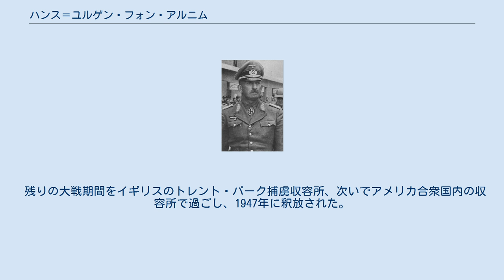ハンス＝ユルゲン・フォン・アルニム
ハンス＝ユルゲン・テオドール・フォン・アルニム（Hans-Jürgen Theodor von Arnim、1889年4月4日 - 1962年9月1日）は、ドイツ陸軍の軍人、最終階級は上級大将。
第二次世界大戦中、北アフリカ戦線において第5装甲軍を指揮した。
 16世紀から続く貴族の家系に、シレジア地方で生まれる。
父ハンスはプロイセン軍少将。
1908年に入営してポツダムの第1近衛歩兵連隊に配属され、翌年少尉に任官。
第一次世界大戦に従軍し、終戦時は大尉で大隊長だった。
大戦中の1917年にベルリンで軍人の娘と結婚。
 1938年に少将に昇進。
第二次世界大戦勃発直後の1939年9月に第52歩兵師団長に補される。
同年12月、中将に昇進。
翌1940年10月、第17装甲師団長に就任。
 1941年6月22日に始まった独ソ戦では第17装甲師団は中央軍集団第2装甲集団配下として従軍するが、アルニムは6月28日にベラルーシで負傷し長期療養を余儀なくされる。
9月4日にはこれまでの戦功で騎士鉄十字章を授与され、その後回復した彼は9月中旬に師団へ復帰する。
 タイフーン作戦におけるヴャジマ・ブリャンスク二重包囲戦ではブリャンスクを占領するなど活躍した。
 11月トゥーラ前面で北方軍集団戦区ヴォルホフ戦線の第39軍団(自動車化)司令官に任命され、スヴィリ河でフィンランド軍部隊と連結するよう命令を受けた。
しかし、12月ソ連軍精鋭シベリア部隊の強力な反撃に直面し、アルニムはチフヴィン(ティフヴィン)で頑強に抵抗した後でヴォルホフまでの撤退を圧倒的不利な状況下で成功させた。
これは彼の能力を上層部に認識させる事となった。
同月17日に装甲兵大将に昇進。
 1942年5月アルニム率いる軍団は長らくソ連軍の包囲下であったホルムを解放した。
次いで第39装甲軍団(改称)は中央軍集団第9軍配下となり第二次ルジェフ会戦においてソ連軍の攻撃を良く防いだ。
上官にあたる第9軍司令官ヴァルター・モーデル上級大将は、アルニムを「精力的で責任感が強く、決して動揺することのない防御戦向きの将軍」と評している。
 1942年12月、上級大将に昇進して北アフリカ戦線チュニジアの第5装甲軍司令官に就任した。
翌年3月にはエルヴィン・ロンメル元帥の後を継いでアフリカ軍集団司令官に就任するが、5月に枢軸軍残余部隊とともにチュニスで連合軍に降伏した。
 残りの大戦期間をイギリスのトレント・パーク捕虜収容所、次いでアメリカ合衆国内の収容所で過ごし、1947年に釈放された。
西ドイツのバード・ヴィルドゥンゲンで死去した。